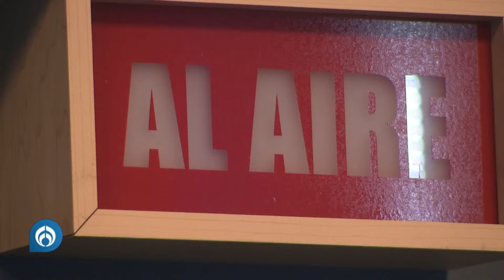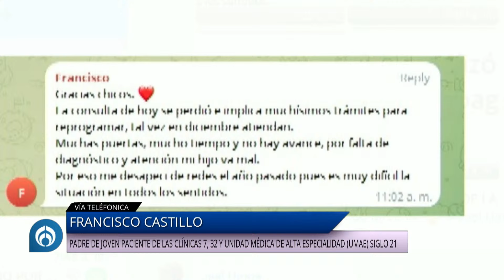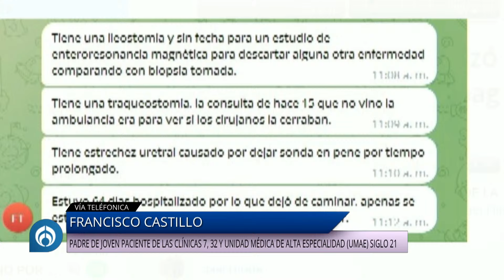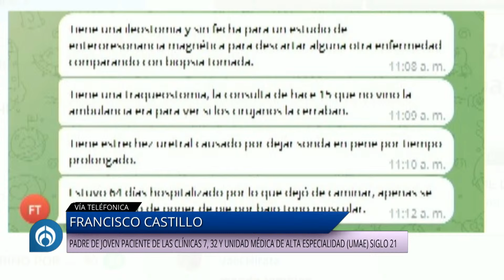Joven de 19 años deja de caminar por un mal diagnóstico en México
"Nosotros el 31 de mayo de 2023 entramos caminando a la clínica 32, nos dijeron que tenía una pancreatitis, colapsó el colón, tuvo un choque séptico y por eso llegó al Siglo XXI", recordó, después de muchos problemas médicos dejó de caminar.

Grupo Fórmula